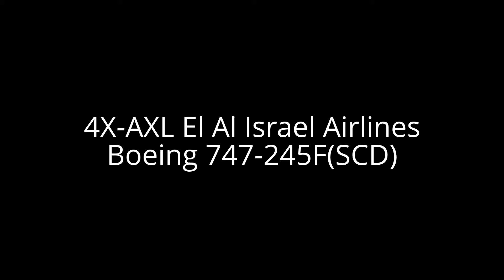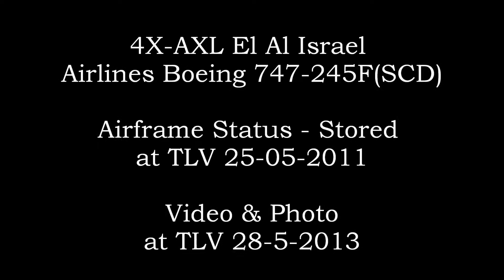4X-AXL El Al Israel Airlines Boeing 747-245F(SCD) | SLR Canon PowerShot SX40 HS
Engines - 4x PW JT9D-7Q
Operator History :
N705SW - Seaboard World Airlines
N815FT - Flying Tiger Line
N815FT - Federal Express (FedEx)
N634FE - Federal Express (FedEx)
9V-SQT - Singapore Airlines
4X-AXL - El Al Israel Airlines

Incident 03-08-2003 at JFK dmgd by bursting tyre during start from JFK, fuselage plates came loose on descent to Schiphol (AMS), Netherlands
wfu and std at TLV 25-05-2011

El Al Airlines Cargo Boeing 747 Landing In Israel On Runway 12 On 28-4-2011 HD

El Al Airlines Cargo 747-245F/SCD 4X-AXL Takeoff Runway 30 LLBG 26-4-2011 HD

4X-AXL El Al Israel Airlines Boeing 747-245F(SCD) at TLV 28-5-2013 Full HD